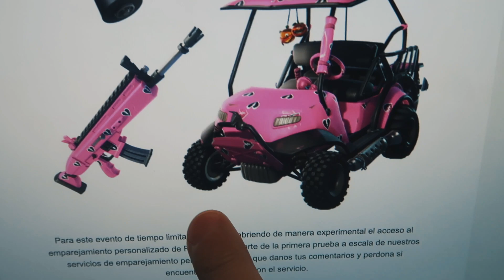TROLLEANDO A NIÑOS RATA EN FORTNITE!!!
He descubierto al nuevo niño troll! Y además ganamos la victoria de forma epica :D Usa mi codigo PERXITAA en la tienda de Fortnite para obtener gratis un camuflaje :D